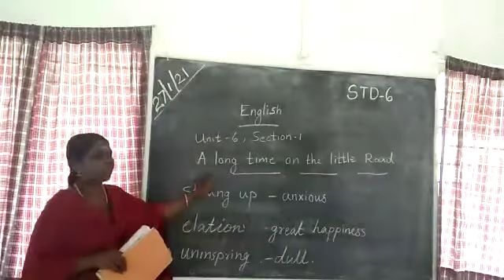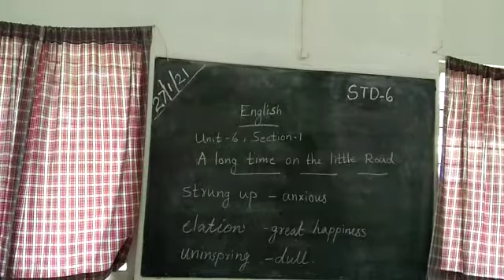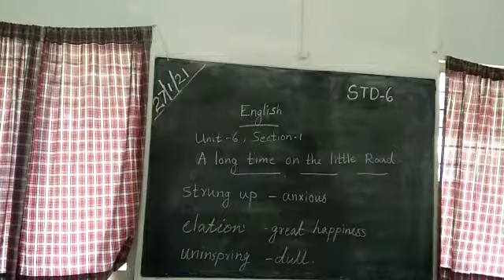English Std 6 Sec-1 A Long Time on the Little Road Part 2